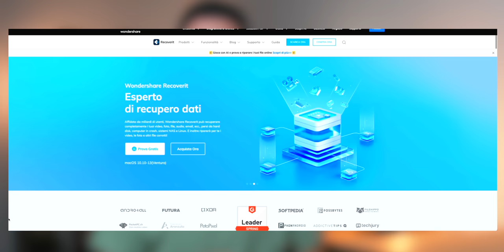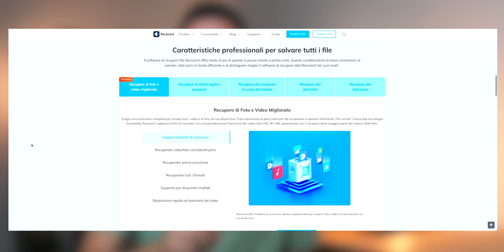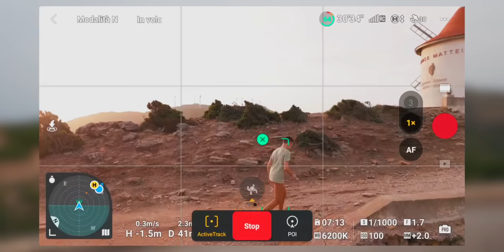I PRODOTTI DJI CHE HO SEMPRE NELLO ZAINO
🔸 DJI AIR 3
🔸 DJI MIC
🔸 DJI Osmo Action 4 Combo Adventure
🔸 DJI RS 3 Mini
🔸 DJI Avata Explorer Combo
🔸 MacBook Pro con chip M2 Pro
🔸 Cuffie Sony WH-1000XM5
🔸 ECOFLOW RIVER 2 MAX

✨ Vi presento il mio pacchetto di LUT professionali! Li potete utilizzare con qualsiasi tipo di attrezzatura fotografica (Drone, Action Cam, Mirrorless, Smartphone...) e sono compatibili con la maggior parte dei programmi di editing video (Final Cut Pro X, Premiere Pro, DaVinci Resolve, Filmora...)